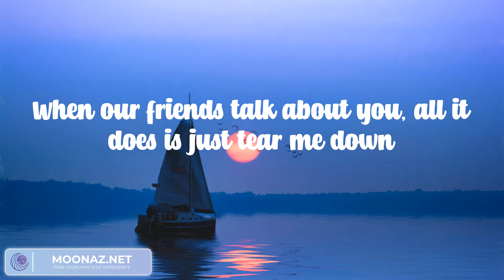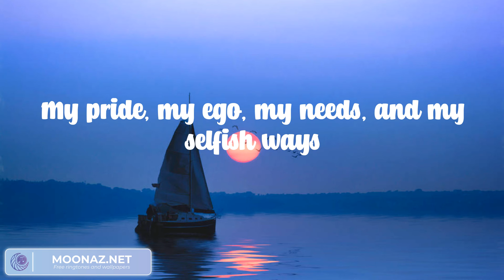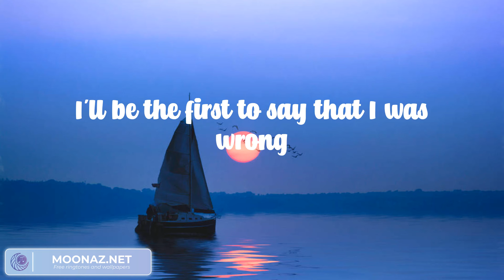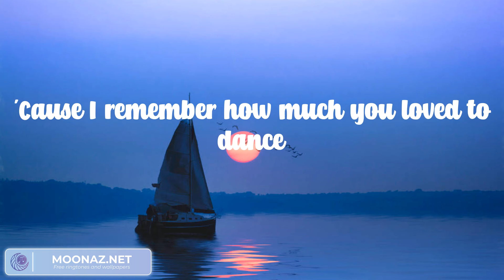When I Was Your Man - Bruno Mars (Lyric video)